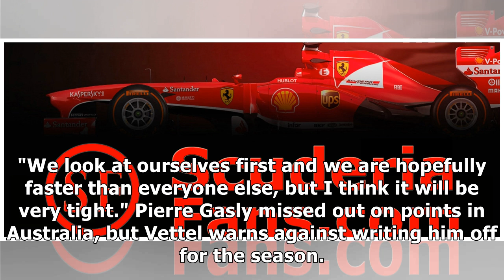Vettel believes six drivers have chance to win the world championship in 2019